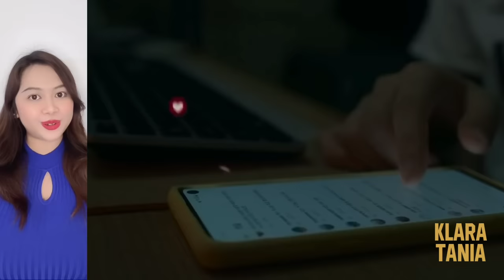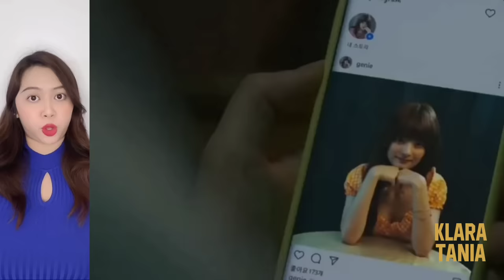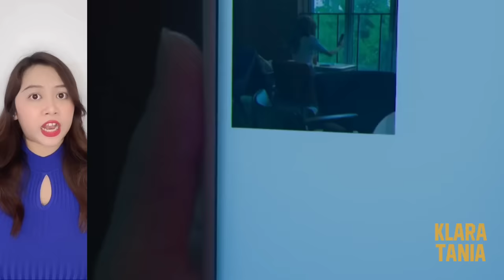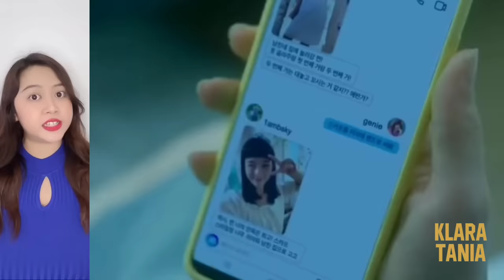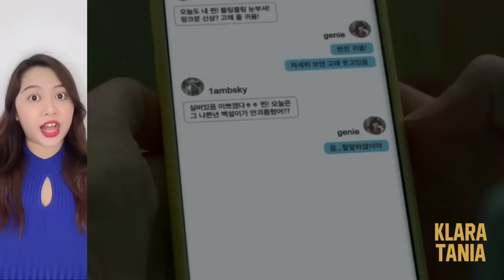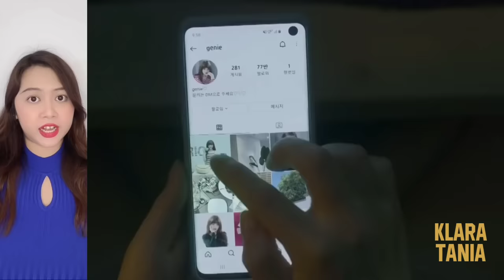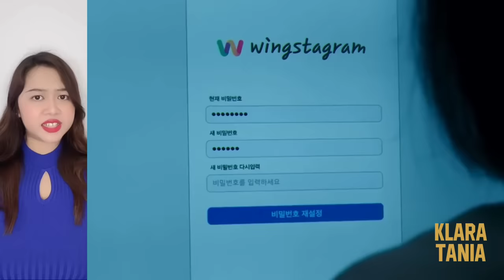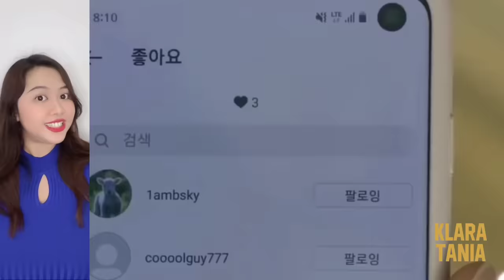EDIT FOTO JADI CANTIK, SAMPAI JADI SELEB ?!?! | Alur Cerita Film oleh Klara Tania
Hai salam kenal, aku Klara Tania. Video kali ini membahas alur cerita dari sebuah drama korea yang sempet viral banget, judulnya Shadow Beauty (2021)

Ceritanya seru banget guys, tentang seorang cewek yang selalu diganggu di sekolah karna penampilannya yang kurang cantik. Tapi orang - orang gatau kalau sebenernya dia ini seleb yang populer di internet. Karna cewek itu jago banget ngedit foto sampe bener bener cantik, makanya jadi banyak yang ngefans sama dia.

Sampai suatu hari muncul cewek misterius, yang wajahnya persis kayak editan fotonya selama ini. Apa itu cuma kebetulan ? Atau cewek itu muncul karna editan fotonya ???

Seru nih guys filmya, oh ya aku juga pernah upload film yang mirip kayak gini, tentang cewek yang insecure juga, sampai akhirnya make "air kecantikan" yang bisa ngubah seseorang jadi cantik, bisa dibentuk sesuka hati pakai air ajaib itu. Tonton deh nih guys, seru !

Mudah mudahan kalian terhibur yaaa. Jangan nonton sendirian, share video ini, ajakin temen dan keluarga kalian buat nonton jugaaa, oke ?